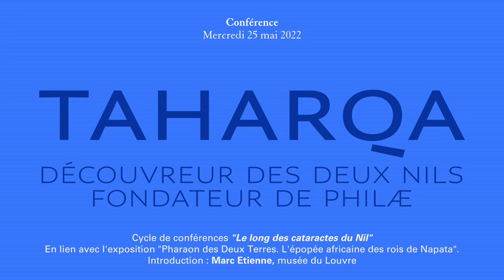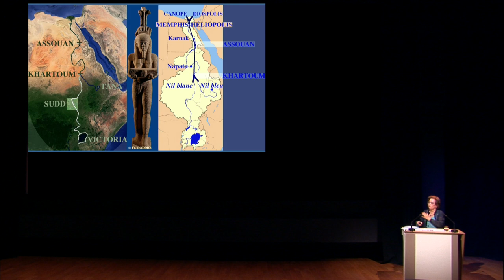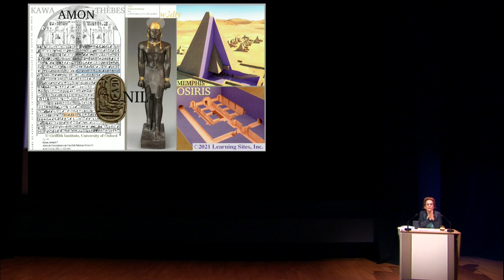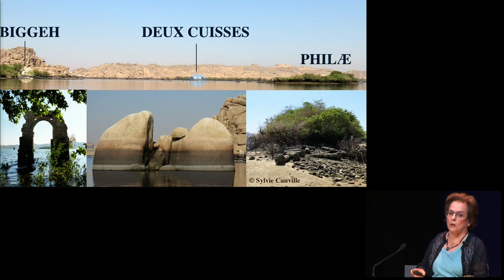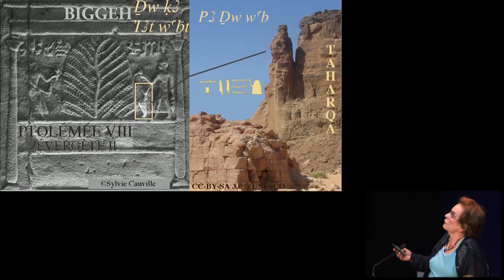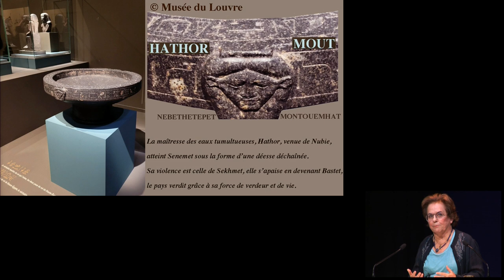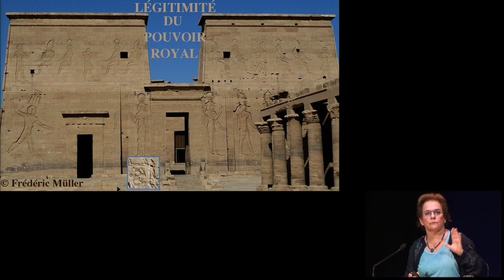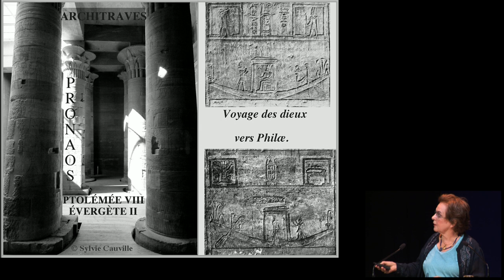Conférence du Louvre : « Taharqa, découvreur des deux Nils, fondateur de Philæ »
Conférence présentée par Sylvie Cauville (Directrice scientifique du site de DENDARA) à l'Auditorium Michel Laclotte le 25 mai 2022, dans le cadre du cycle de conférences "Le long des cataractes du Nil".

Dans la cour du temple d’Isis un piédestal exalte Taharqa « aimé d’Amon de Takompso ». Placé à proximité immédiate de la célèbre stèle du Dodécaschène il révèle la limite méridionale du domaine attribué à Isis : l’île de Takompso à quelque cent vingt kilomètres de celle de Philæ. Taharqa qui régna sur un territoire s’étendant du sud de Khartoum aux franges septentrionales du Delta déplaça assurément la frontière douanière d’Éléphantine à Philæ ; il mettait ainsi fin à la puissance millénaire de Khnoum tout en glorifiant Osiris le flot divin qui assure la vie de l’Égypte.

Taharqa d’autre part porta un intérêt extrême au grand fleuve qui traverse le pays ; c’est ainsi qu’il décrivit en détail la crue exceptionnelle de l’an 684 av. J.-C. Le souverain dont fait rare dans l’histoire égyptienne les représentations portent deux uræus aurait-il vu les deux principales branches du Nil — de couleur blanche pour celui de l’ouest d’un rouge sombre et lourd des terres arrachées à l’Éthiopie pour celui de l’est le Nil bleu ? Rappelons que au fort de la crue à la pointe nord de Khartoum les eaux coulent côte à côte ne se mélangeant que deux kilomètres en aval. Ce phénomène singulier a de toute évidence séduit les lettrés égyptiens qui l’ont traduit dans l’architecture et la théologie des monuments de Philæ entourés par deux Nils : le porche d’Osiris à l’ouest et le petit temple d’Hathor à l’est celui-ci décrivant le flot violent puis apaisée de « la Lointaine ».

Sylvie Cauville est Docteur en Lettres. Elle est également Directeur de recherches émérite CNRS Directrice scientifique du site archéologique de Dendara et auteur d’une soixantaine d’ouvrages publiés à l’Ifao et chez Peeters (OLA) (principalement sur les temples d’Edfou et de Dendara). Sylvie Cauville participe également à de nombreuses publications de textes hiéroglyphiques de traductions d’analyses théologiques et à plusieurs ouvrages de haute vulgarisation à destination d’un large public (Philæ Vallée des Rois Temples égyptiens Dendara Offrandes aux dieux Osiris) sans oublier l’explication du célèbre Zodiaque du Louvre.

*En lien avec l'exposition « Pharaon des Deux Terres. L’épopée africaine des rois de Napata » du 28 avril au 25 juillet 2022 (Hall Napoléon).